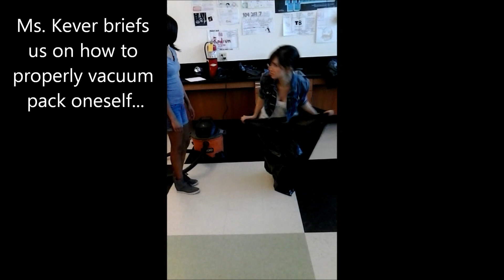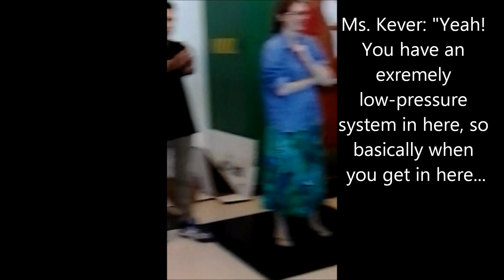Vacuum Packed in Chemistry Class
In which our chemistry teacher uses a trash bag to vacuum seal her students.

SCIENCE!